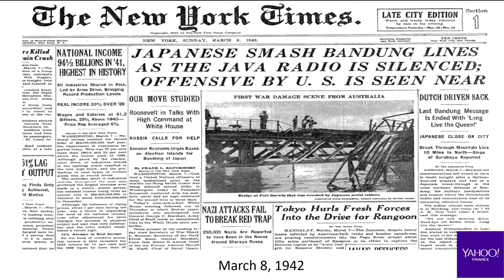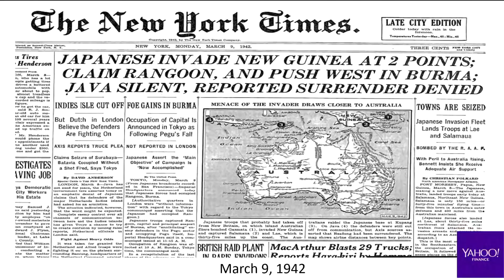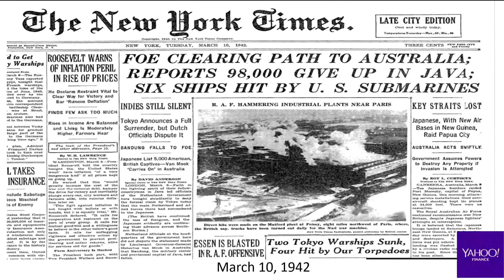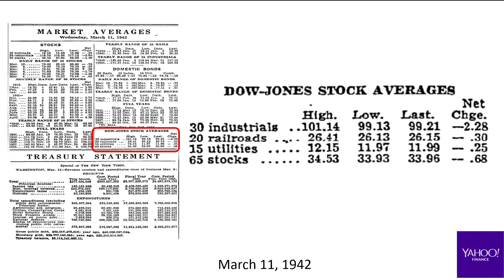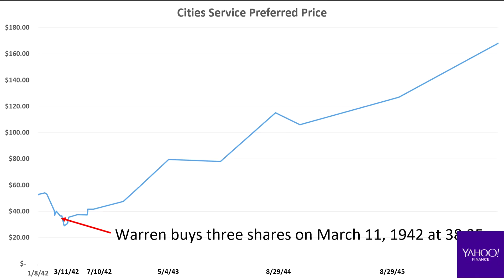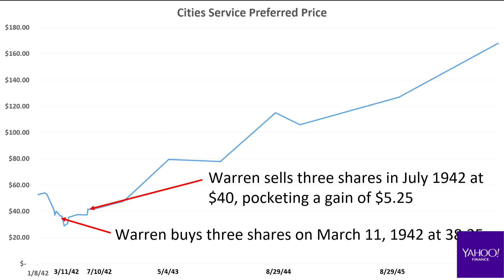Warren Buffett on Timing the Stock Market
From Berkshire Hathaway 2018 Annual Shareholder meeting on May 4, 2018.

Warren Buffett talks about investment versus the tendency to focus on what’s happening today.

March 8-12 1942, newspapers were filled with extremely bad news from the pacific. Warren was watching a stock called City Services Preferred. It was sold at $84 in 1941 and it was selling at $40 on March 10.
Warren bought 3 shares of City Services Preferred on March 11, 1942 at $38.25. Dow Jones was down 2% because of all the bad news. Warren bought at the high of the day. City Services Preferred was down to $37 the same day. So the timing of buying was off.
Eventually, City Services Preferred was called later for over $200 a share. However, Warren sold his share when the stock was up to $40 in July 1942, pocketing $5.25 gain per share.

The conclusion: don’t time the market.